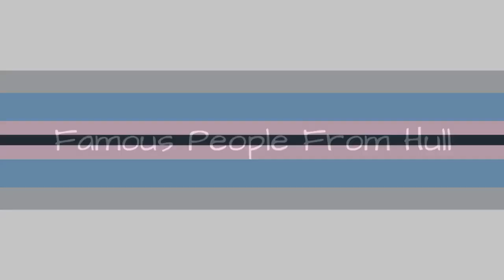Famous People From Hull 💚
List of famous people from Hull, including photos when available. The people below are listed by their popularity, so the most recognizable names are at the top of the list. Some of the people below are celebrities born in Hull, while others are simply notable locals. If you're from Hull you might already know that these prominent figures are also from your hometown, but some of the names below may really surprise you. This list includes people who were born and raised in Hull, as well as those who were born there but moved away at a young age.List features people like Alexandre R. Picard, Gisle Mauricet, and many moreIf you want to answer the questions, "Which famous people are from Hull?" or "Which celebrities were born in Hull?" then this list is a great resource for you. more
0:00 - Intro
0:00:08 - Joshua James
0:00:18 - Gemma Oaten
0:00:27 - Randy Feenstra
0:00:36 - Richard I. Neal
0:00:47 - Scott Reid
0:00:59 - Nancy Metcalf
0:01:09 - Pete Laforest
0:01:20 - Philippe Falardeau
0:01:32 - Dominic Roussel
0:01:39 - Michel Larocque
0:01:46 - Guy Provost
0:01:57 - Christian Matte
0:02:08 - P. A. Parenteau
0:02:32 - Derick Brassard
0:02:42 - Robert Haswell
0:02:51 - Franoise Boivin
0:03:02 - Derek R. Audette
0:03:14 - Daniel Lanois